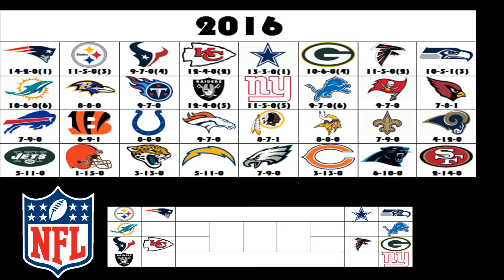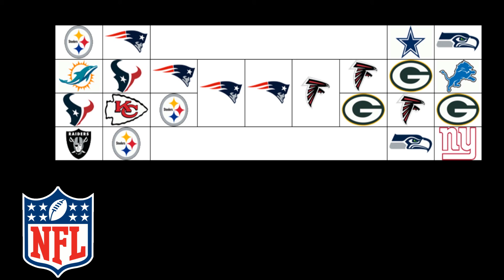The NFL Project: 2016 NFL Season Timeline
Here's the next part of The NFL Project which is the timeline of the 2016 Season. This shows the weekly changes to the standings, Playoff standings & the Playoffs as they happened